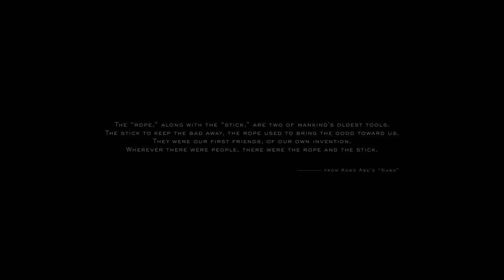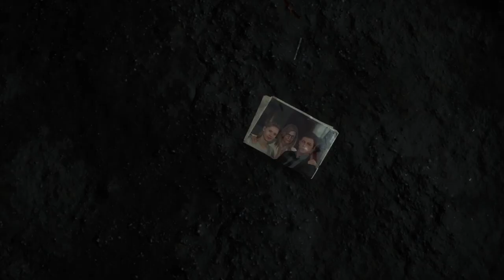Chapter One | Porter - Death Stranding Playthrough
Death Stranding is here and my first episode is finally available! Hope you enjoy. 😁